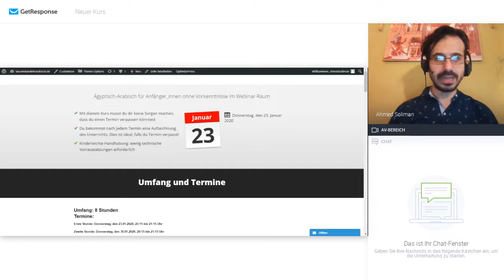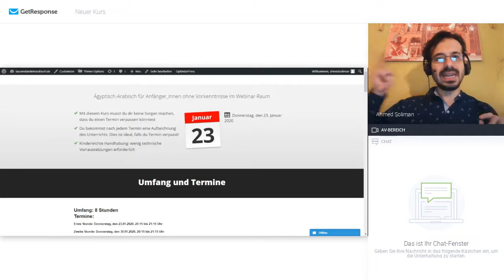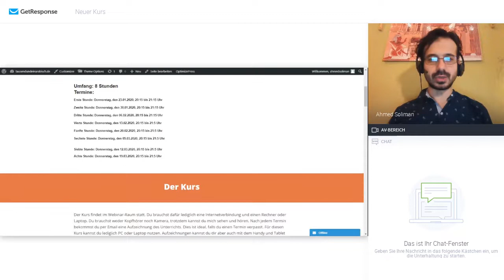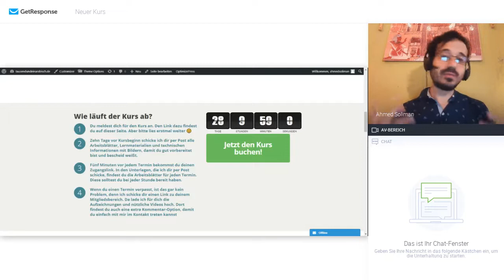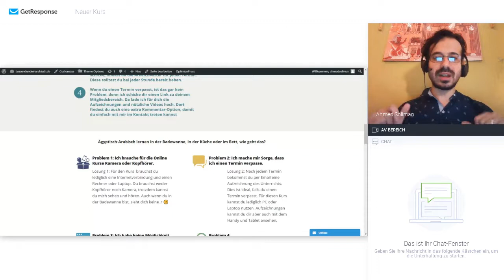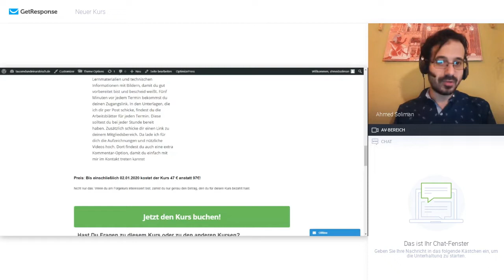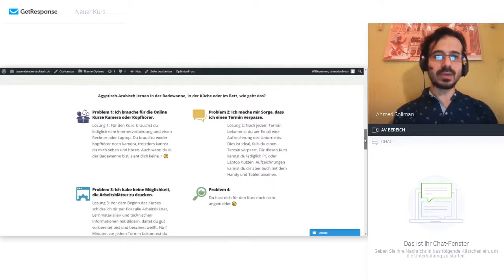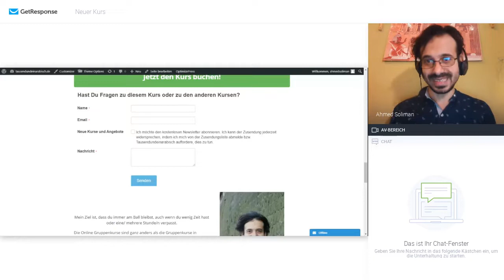Ägyptisch-Arabisch lernen: Wie sieht das Lernen im Jahre 2020 aus?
Neuer Kurs für Ägyptisch-Arabisch:
In diesem Kurs beginne ich mit den Buchstaben, und zwar so, dass wir aus den Buchstaben direkt Wörter bilden und diese direkt im Gespräch verwenden. Das heißt, die ersten Stunden sind eine Mischung aus Schrift lernen, Wörter sprechen und diese Wörter in einfachen Sätzen zu verwenden.

Die Buchstaben sind in Gruppen eingeteilt. Wenn wir eine Gruppe von Buchstaben fertig gelernt haben, sind wir in der Lage mit diesen Buchstaben einfache Sätze zu bauen und Sachen wie "Guten Morgen", usw. zu lernen.

ÜBER Tausendundeinarabisch - Mein Ziel ist, dass du immer am Ball bleibst, auch wenn du wenig Zeit hast oder eine/ mehrere Stunde/n verpasst.